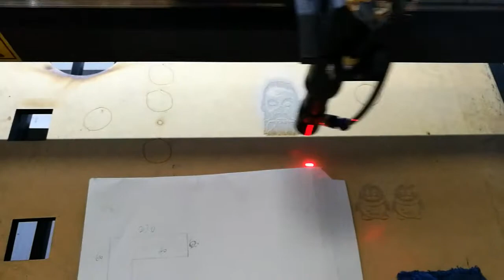co2 laser machine carving engraving wood